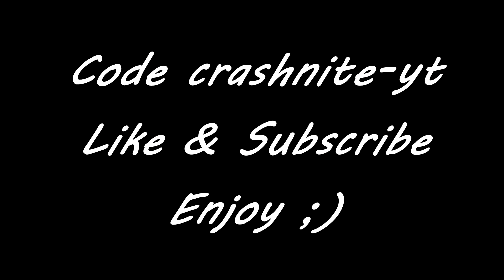*BEST* Aimbot Controller Fortnite Linear Settings/Sensitivity! Chapter 2 Settings Season 2 Xbox/PS4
fortnite chapter 2 settings
parametre manette,
touches manette,aim assist setting,
minato
scoped settings
sway settings
crashnite settings
Aim Assist Buff Settings and Update & ALL SETTINGS in Fortnite Battle Royale Chapter ,